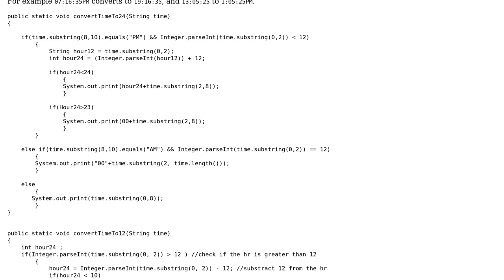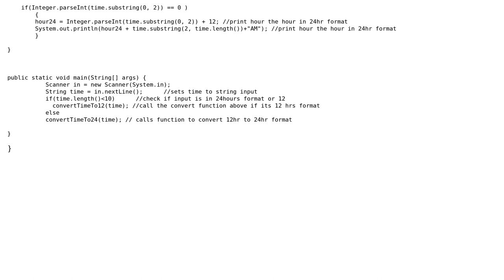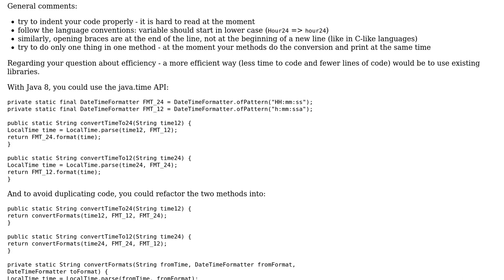Code Review: 12/24h Time format converter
With thanks & praise to God, and with thanks to the many people who have made this project possible! You are responsible for your own actions.